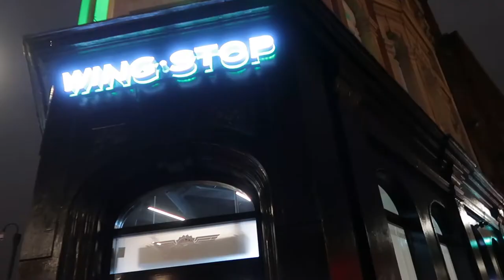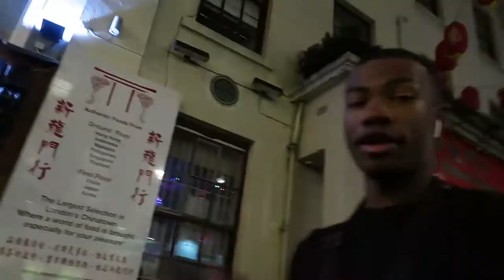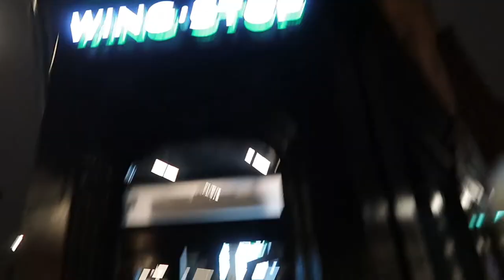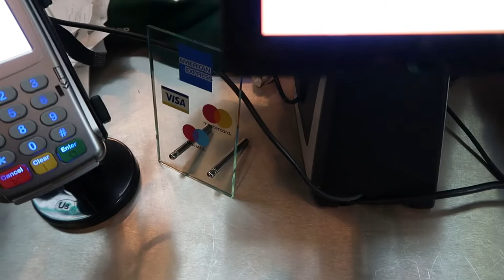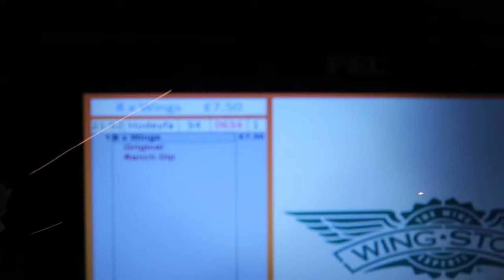WingStop - Wings Are Dead | VLOG 4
VLOG 4 -
WingStop is overrated.
Chicken Wings are trash...

Ft. Roshane Young, AJ & Ginge aka Nick.

Casey(Myself):
Snap - Caseyti

Roshane Young:
Snap - rastarosh

AJ:
Snap - Andrae_st

Ginge aka Nick:
Snap - trickstarnick
Insta(s) - N1ck.98 & protography_by_n1ck